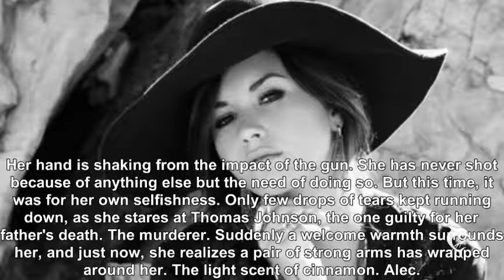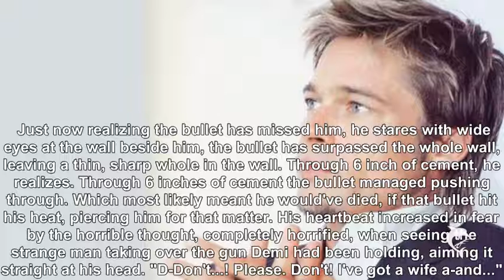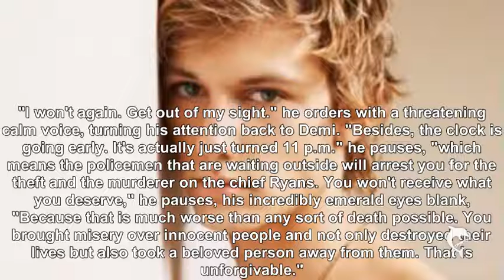Lethal Fate - One-Shot ~ Part 4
Based on another story I've read.. and well... idk...
please don't tell me I copy.. because, I don't.
TURN stories into my stuff by writing it, y'know?
besides, I doubt---oh well, nvm

pls comment, love and like ;D
it all makes me happy.

PS: there are 3 one-shots I'll finish for sure.
This one - Lethal Fate
Wings of an Angel
& Strangers again :)

-Alice